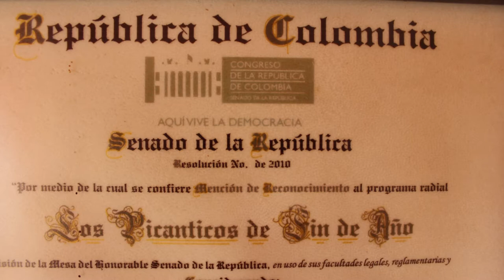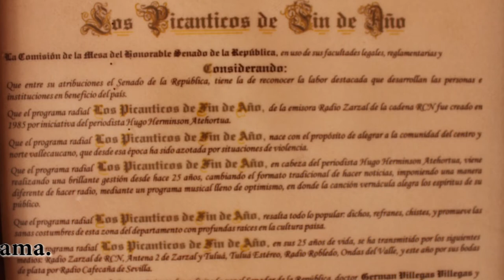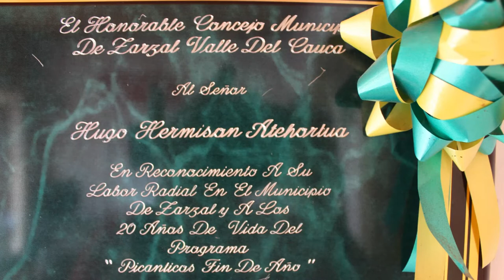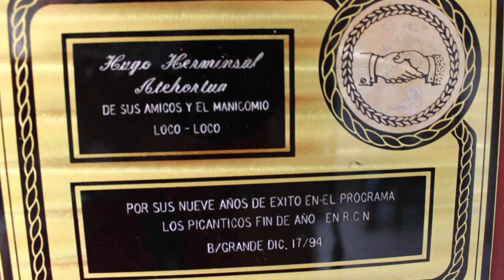Hugo Atehortua ( locutor ) - Entrevista con Otoniel Zapata.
Hugo Herminson Atehortúa, es un locutor nacido en el municipio de Roldanillo Valle del Cauca, Colombia.
Desde temprana edad le gustó el medio radial, siendo conductor de programas musicales en su juventud, y también narrador de ciclismo.
Lleva mas de 30 años haciendo el programa Los Picanticos de fin de año, que tuvo sus inicios de Radio El Sol de Zarzal, Valle, y luego en la emisora Radio Caracol Sevilla, donde es director de esta emisora.
El programa Los Picanticos de fin de año, fue galardonado por el Senado de la república de Colombia por llevar alegría a los Colombianos.